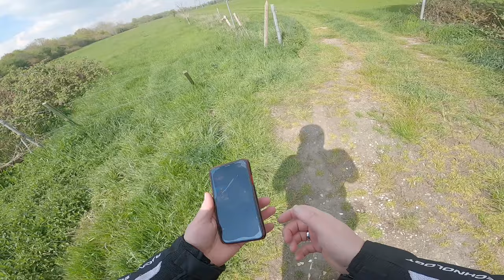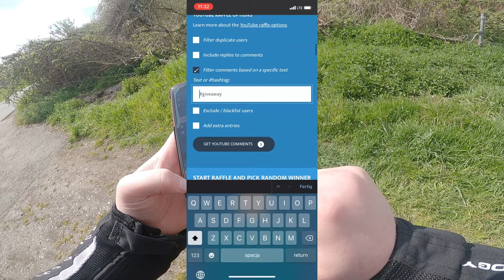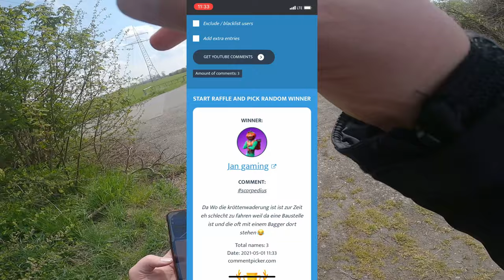Gewinnner Auslosen 1 Jahr Scorpedius | DualVlog mit GTMatze | Motovlog | Z750 | GPZ500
Guten Tacho meine Leude,

Endlich kommt die Auslösung meiner kleinen Verlosung ;)

Der Gewinner soll mir bitte über Instagram schreiben ;)

Zudem gibt es endlich meinen ersten Dual Motovlog mit dem GTMatze, war super lustig fand ich ;)

Kawasaki VN15

Kamera: GoPro Hero 8 Black + MediaMod
Mikrofon: Speedlink Specs
Intercom: Sena SF2
Helm: HJC RPHA 11 (Kylo Ren Edition)